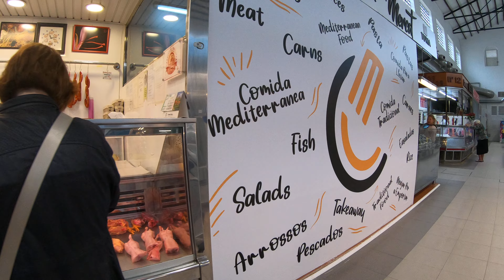Walking in Oliva, Spain, on market day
Enjoy walking on a crowded market day in Oliva town, Spain.
Video quality 4K with natural sounds without added music or narration.

Oliva is a municipality in the region of La Safor in the Valencian Community, Spain. Oliva has 8 kilometres of coastline of beaches with dunes on the Mediterranean Sea.
Oliva has an old town and beach area. This walking video is filmed in the historic center of the municipality.